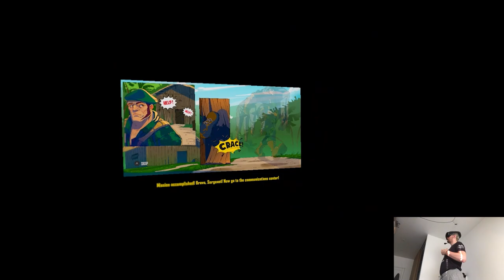OVERVIEW - Operation Wolf Returns: First Mission VR | Part X Gameplay | Meta Quest Pro VR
Hi

Last one coming up relatively quick, pretty good dynamic today.

0:00 - Intro
1:57 - Gameplay
16:12 - Thoughts

Short PC specs:

i9-9900KS
RTX 2080ti
32GB RAM 3200MHz
2TB SAMSUNG 970 EVO PLUS M.2